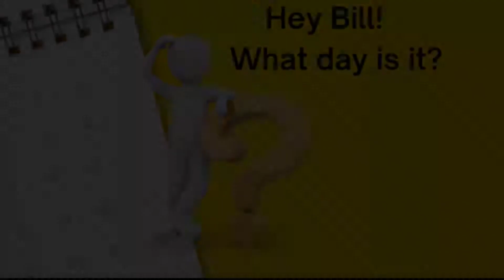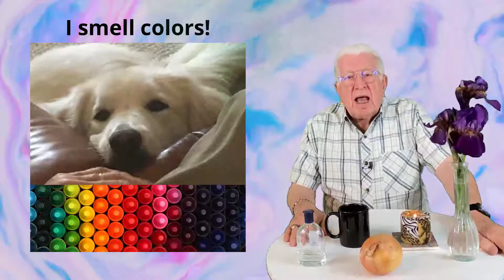National Sense of Smell Day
This week we explore the sense of smell and what it can mean to you.  There's lots to know so join us in our celebration of this National Sense of Smell Day.